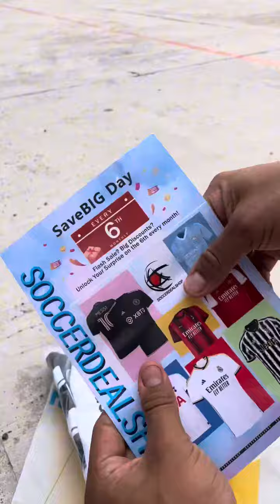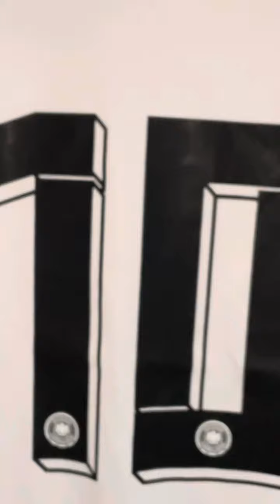Germany Home soccer jersey euro 2024 unboxing review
customer unboxing review :
👕Germany Home soccer jersey euro 2024
🌐 soccerdeal.cc